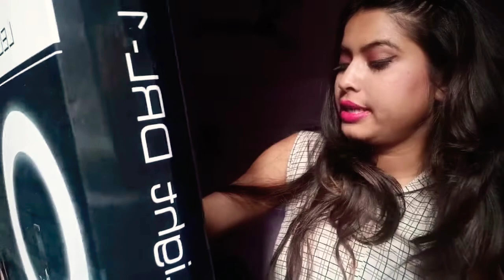RING LIGHT SHOPPING